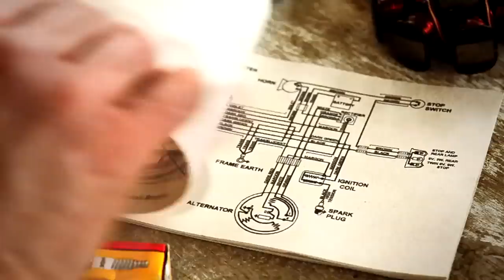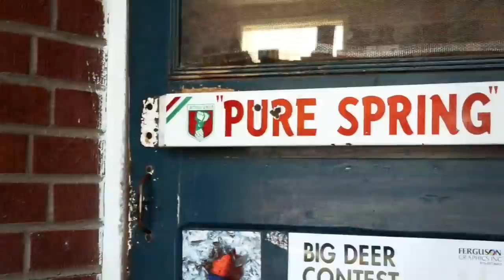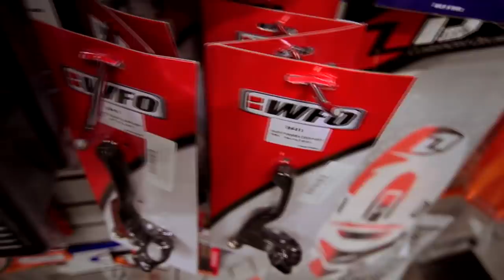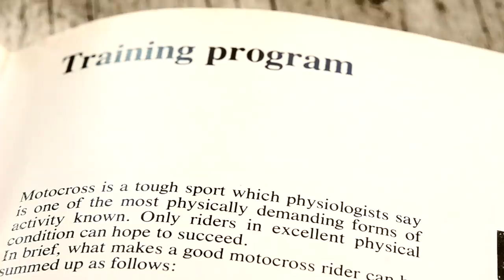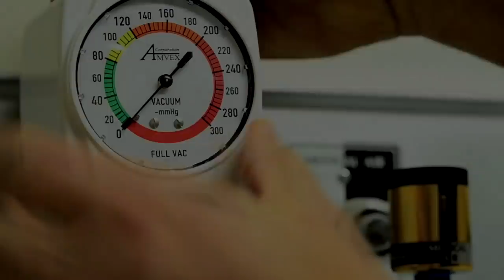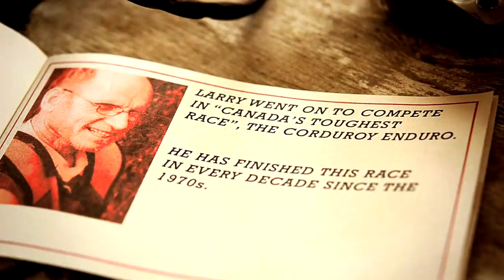Old codger dirt riders: 50 years of kicks!︱Traction eRag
50 Years of Kicks stars old timers Paul Rodden and Larry Murray in a motorbike documentary similar to On Any Sunday. We love old motorbike riders and these guys are an inspiration for us older dirt riders as we get into our 50s and beyond. 50 years is a long time to ride dirt bikes and these guys are still getting their kicks from riding, hence the title. Paul Rodden is in his mid 70s now and we often get the massive privilege of dirt riding with this inspirational guy with Paul on his Beta Xtrainer. As Barry Morris put it "So the theme here is you are only as old as the bike you feel. This vid is all about trying to keep up with a senior citizen and his Beta Xtrainer... and he's been a huge inspiration for many. I got to know him through a famous documentary made by Traction eRag in 2012 and I got permission to reproduce excerpts of the original vid here.  I hope Canadian hospitality is better in other parts of the country. Anyway turn up your hearing aids and enjoy 50 Years of KicksSo thanks for that Traction eRag, but no thanks for working me like a slave while I've been visiting Canada. Surely there must be laws against forcing me to work long hours and only feeding me once or twice a week on their performance-based meal provision system".

Larry is the co-star of the “Fifty Years of Kicks” short documentary film found on the Traction eRag channel that is similar to old dirt bike docos like On Any Sunday featuring old dirt riders. By Motojournalism and Traction eRag, this documentary about off-road riders Paul Rodden and Larry Murray two venerable motorcyclists who just won't stop doing what they love. More info and behind-the-scenes at motojournalism.com Talking of old dirt riders, Larry Murray has been riding off-road motorcycles for over 40 years. Larry is in great riding shape and uses wisdom, skill and treachery to dispose of riders half his age. Larry Murray offers us a viewpoint only those with a lifetime of experience can offer. He is 67 years old and a great example of an old rider still doing it in the dirt!